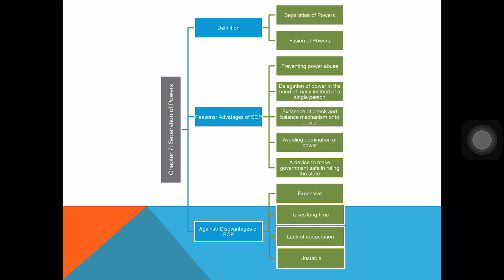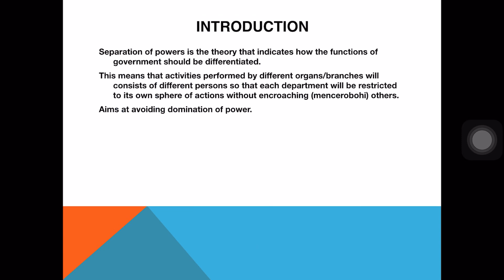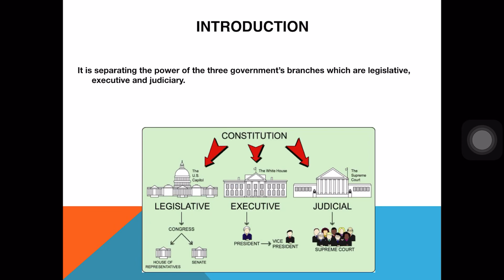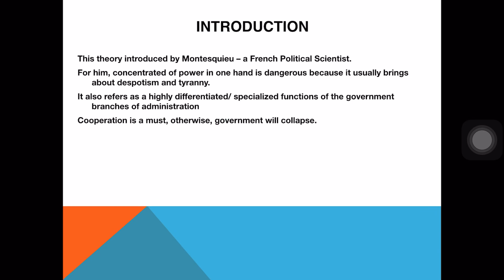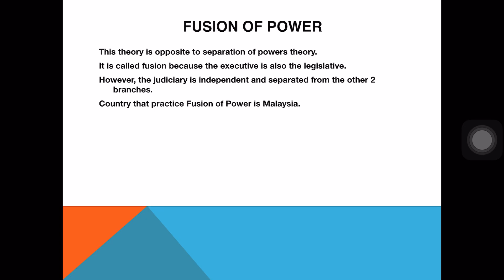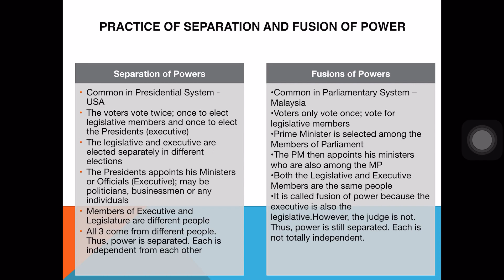Chapter 6: Separation of Powers v Fusion of Powers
Video Lecture (11th May 2020)